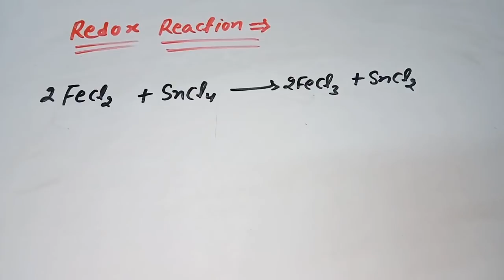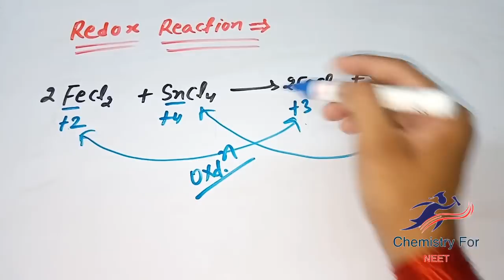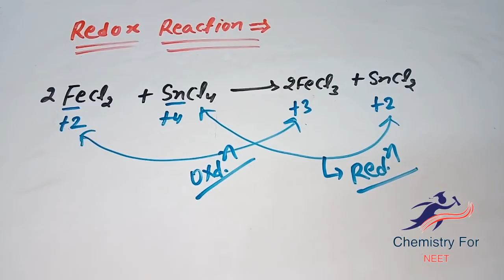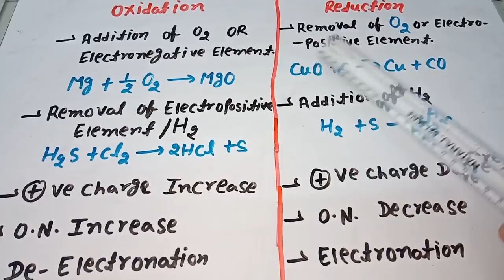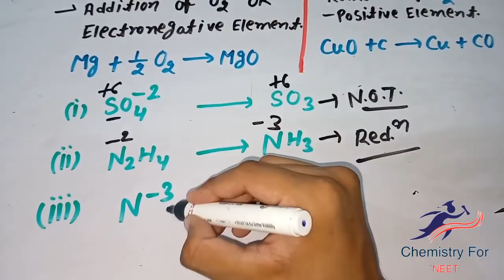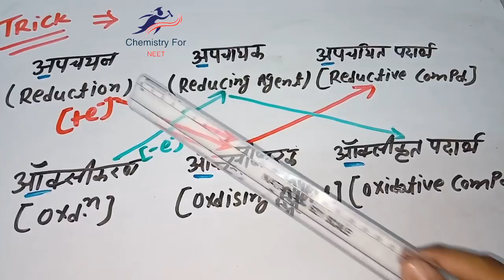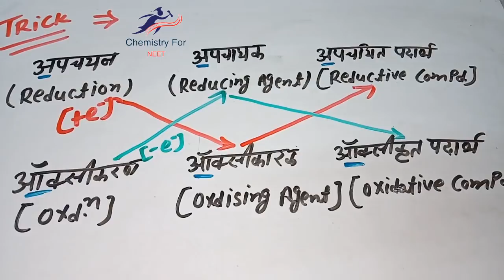How To Check Oxidation Number,Oxidising Agent,Reduction,Reducing Agent,| Complete Redox Reaction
Redox Reaction For NEET AIIMS & JEE